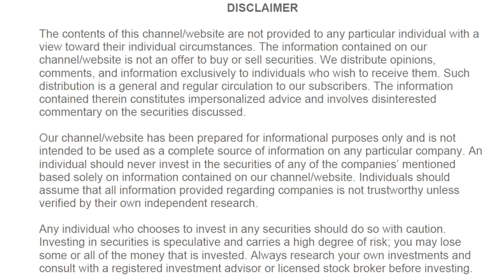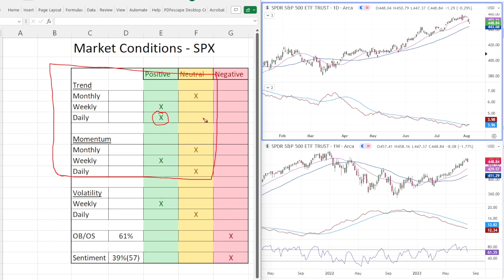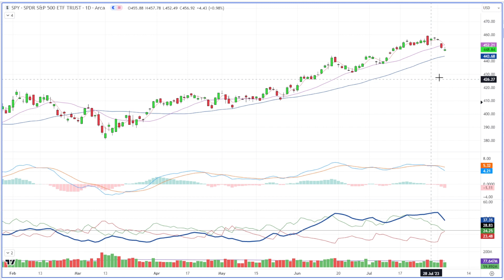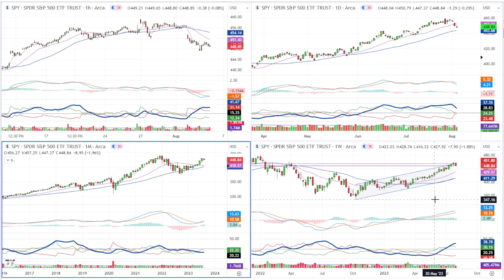Stock Market Update: SPY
Joe Rabil gives a technical stock market update using multiple timeframes of trend and momentum.  He discusses the Sentiment, Volatility and OB/OS conditions for SPX.  He discusses an important level that was broken this week and its implications.

Joe's Advanced Trend and Momentum Trading/Swing Trading School can be found

If you have an interest in learning one-on-one from Joe, email . He will teach technical analysis in more detail or help with developing an investing/trading plan.